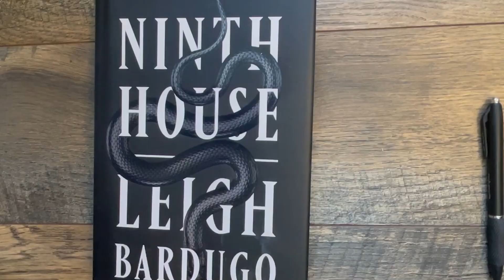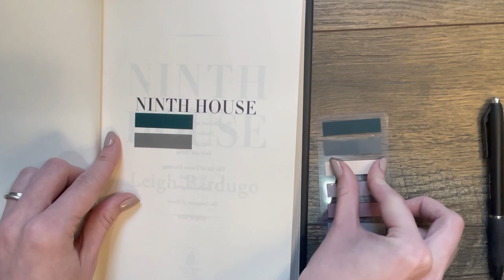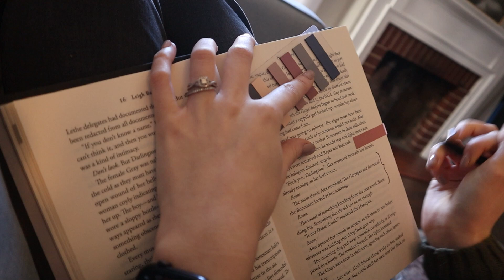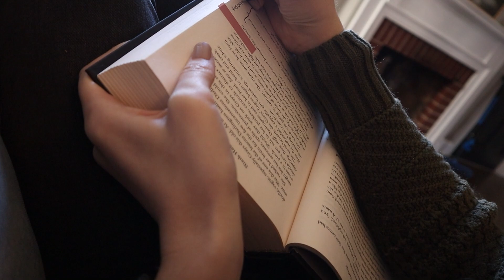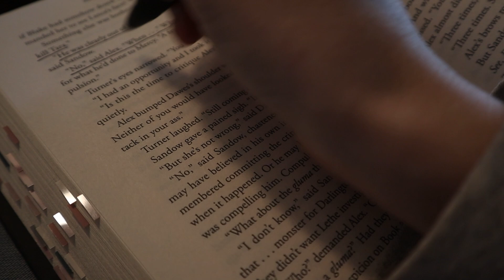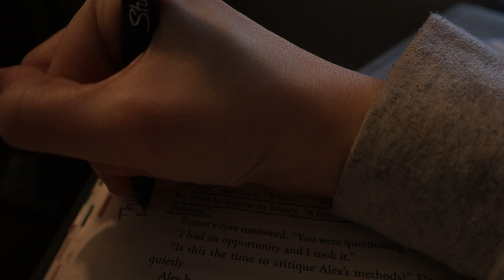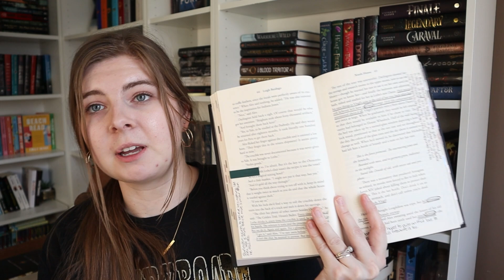READ AND ANNOTATE NINTH HOUSE WITH ME | Annotation Reading Vlog #2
OTHER VIDEOS YOU MAY LIKE

Hi, I'm Sam! I create bookish content with a mix of cozy reading vlogs, my monthly tbr game, and my journey to slow living and an intentional life.

I will read almost anything, but my current passions are new adult and adult fantasy romance. My favorite books at the moment are Outlander, A Court of Thorns and Roses, and House of Earth and Blood.